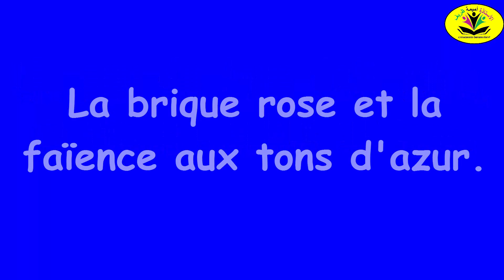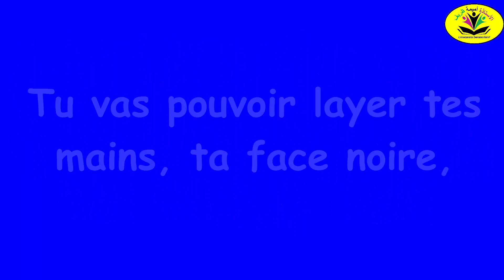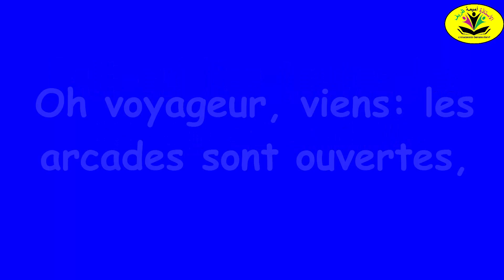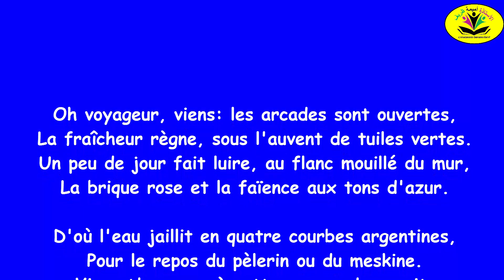Chanson "Une fontaine à rabat" / poésie à chanter / composée et Mise en music par : Oumaima Daryf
Poème 6AEP
Chanson "Une fontaine à rabat" / poésie à chanter /Chanson composée et Mise en music par : Oumaima Daryf

Oh voyageur, viens: les arcades sont ouvertes,
La fraîcheur règne, sous l'auvent de tuiles vertes.
Un peu de jour fait luire, au flanc mouillé du mur,
La brique rose et la faïence aux tons d'azur.

D'où l'eau jaillit en quatre courbes argentines,
Pour le repos du pèlerin ou du meskine.
Viens t'appuyer à cette vasque de granit,
Qu'un toit protège et que tout voyageur bénit.

Tu vas pouvoir layer tes mains, ta face noire,
Sans déranger les pigeons blancs qui viennent boire.
Viens, la douceur de ces murmures cristallins,
Fait oublier toutes les pierres du chemin.